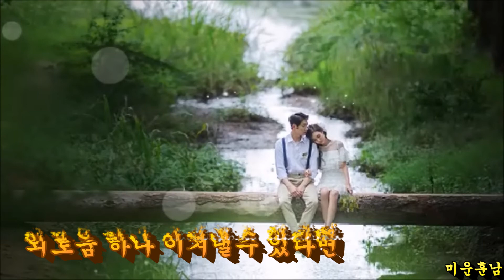우리 함꼐 걸어가요 - 윤정아